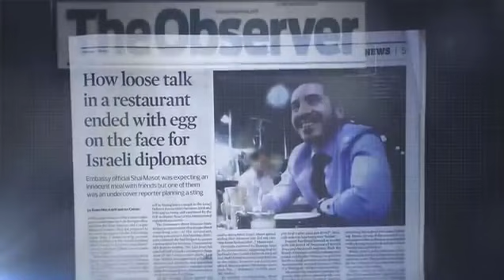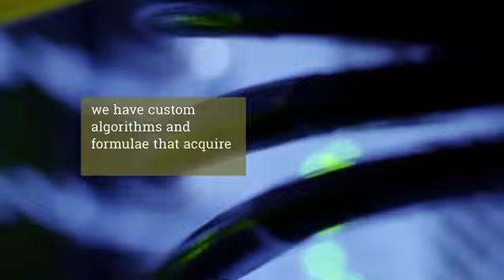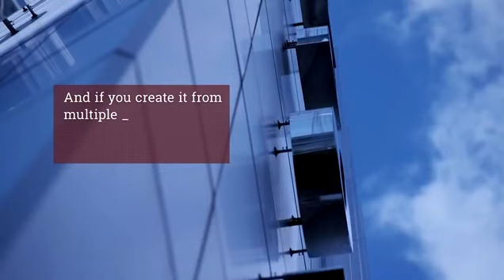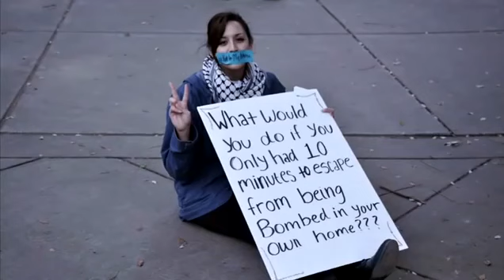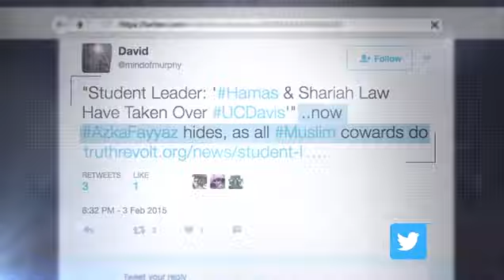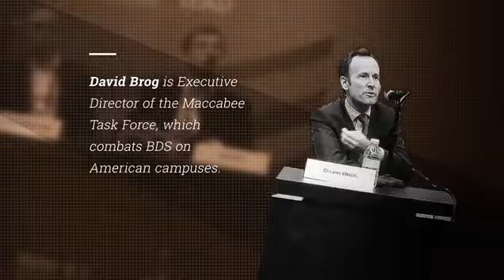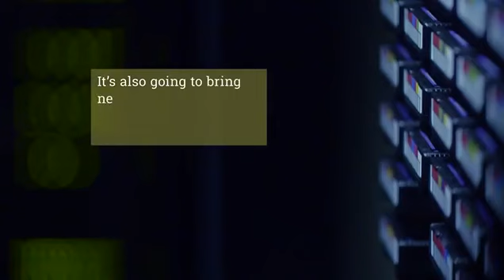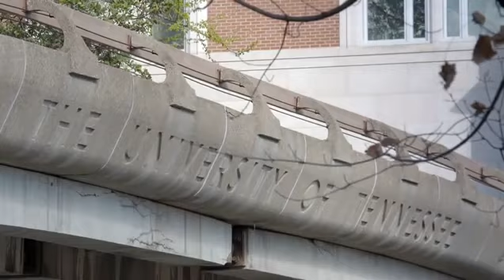Censored Israel Lobby Documentary Part 1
Al Jazeera’s censored four-part investigation series on the Israel lobby in the U.S., which was leaked by the Electronic Intifada.
You must watch the documentary to understand the full scope of Israel Lobby interference.
The film was made by Al Jazeera during 2016 and was completed in October 2017.

But it was censored after Qatar, the gas-rich Gulf emirate that funds Al Jazeera, came under intense Israel lobby pressure not to air the film. Although Al Jazeera’s director-general claimed last month that there were outstanding legal issues with the film, his assertions have been flatly contradicted by his own journalists.